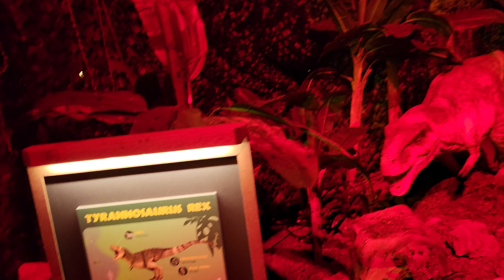January 1, 2022